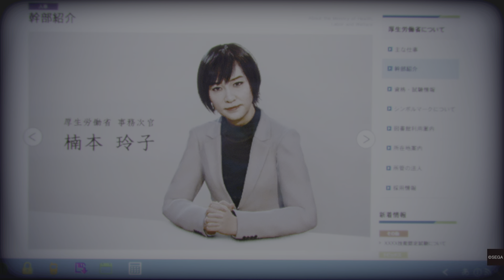Lost Judgment - Part 38: Kampf gegen Kuwana